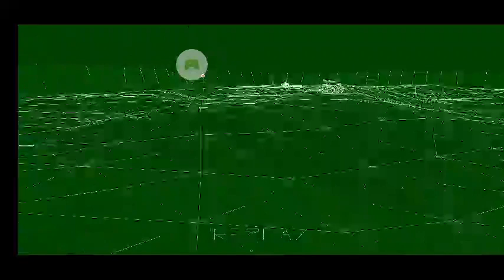Six Wheels and a Gun - 2021-06-13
Six Wheels and a Gun